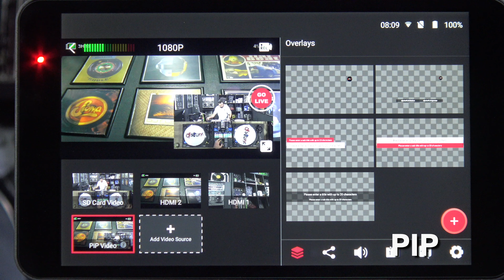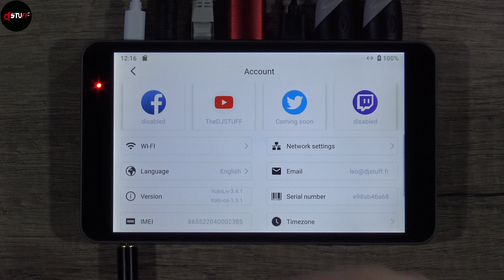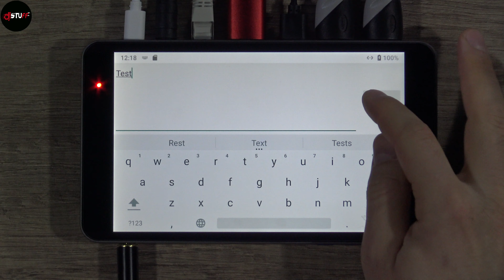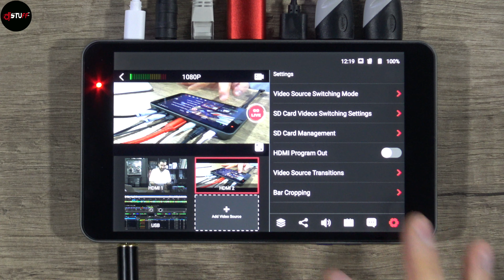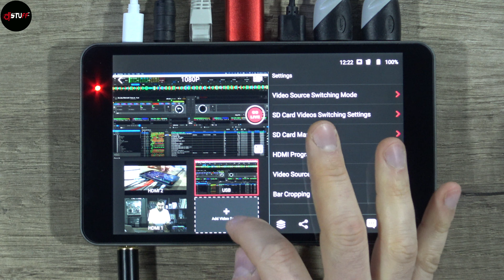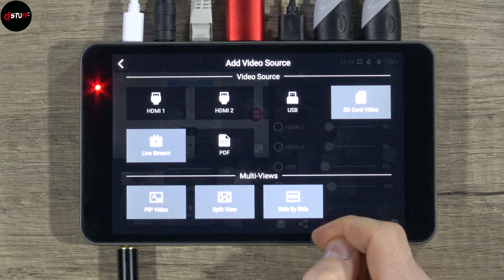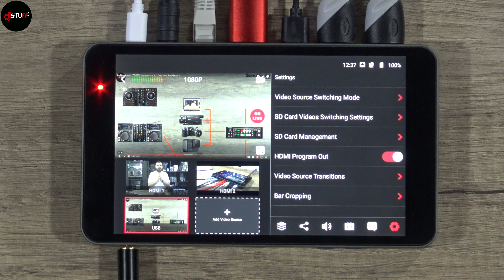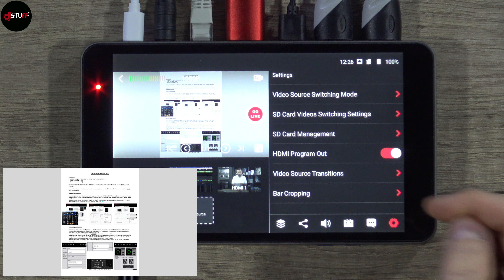Le MEILLEUR boitier LIVEstream SANS ordinateur ? YOLOLIV YOLOBOX 🇫🇷 ( English in description )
Aujourd'hui on voit ensemble la YOLOBOX de chez @YoloLiv
Prix public HT recommandé : 849€.

Des problèmes pour comprendre une fonction ou une technique dans cette vidéo ? Pas de panique, rends-toi sur ce lien

Tu veux faire partie d'une belle communauté, poser tes questions, exposer ton problème, partager ta passion et ce qui t'anime ? Rejoins-nous sur ce lien

Titres dans la vidéo :
Aiyo - Sky Filled with Treasure - Epidemic Sounds